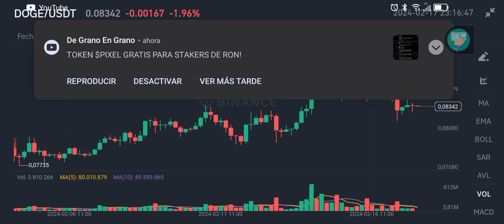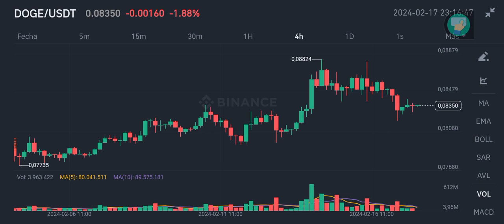doge / Usdt 0.083